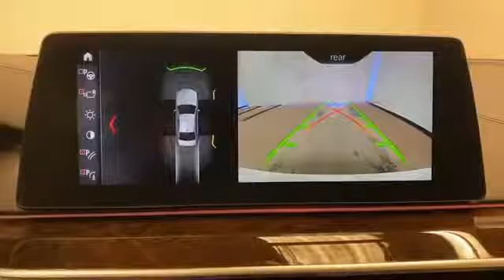Used 2017 BMW 5 Series 530i Levelland, Wolfforth, Midland, Plainview, Lubbock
2017 BMW 5 Series 530i WBAJA5C35HG897479 Video

This 2017 BMW 5 Series 530i WBAJA5C35HG897479 is full of phenomenal features such as: